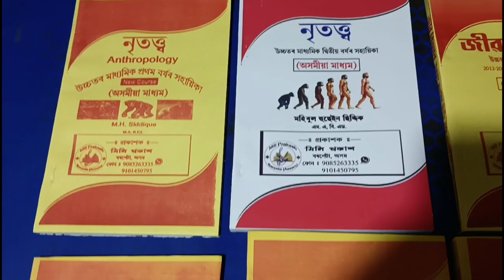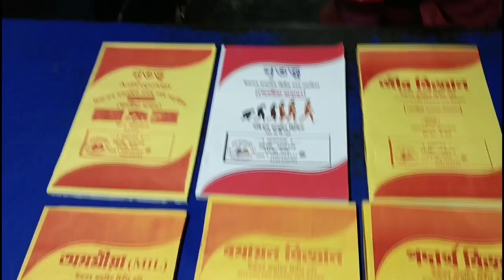HS Final Year Previous Years for 2022-23 Question-Answer Solution Books Chemistry & All subjects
For H.S Final Year Previous Years for Session 2022-23 Question-Answer Solution Books of Different Subjects(Chemistry, Physics, Biology, Mathematics, Anthropology, Assamese & English) are now Available on Mili Book Stall, Barpeta Town.
ছাত্ৰ-ছাত্ৰীসকল উপকৃত হ’ব বুলি আশা কৰিলোঁ ৷ ধন্যবাদ ৷ জয় আই অসম ৷  : যোগাযোগ : 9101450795
মিলি প্ৰকাশ : বৰপেটা (অসম)
Mili Book Stall : Barpeta (Muslimputty) Assam.